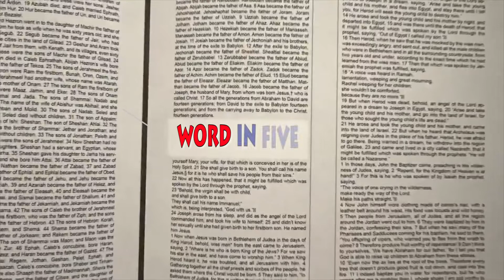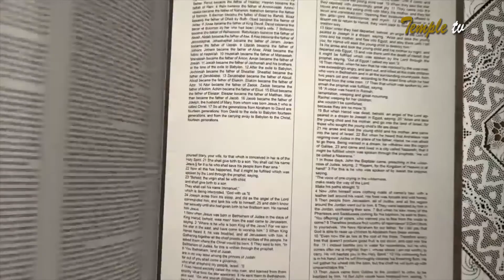SEEK THE LORD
WORD IN FIVE EP 008 - BY WOLE OWOLABI